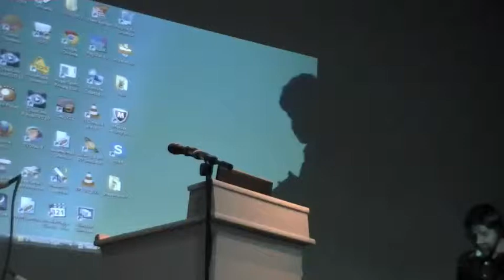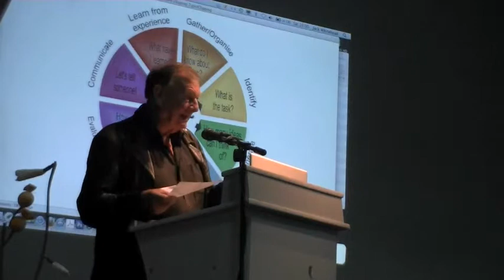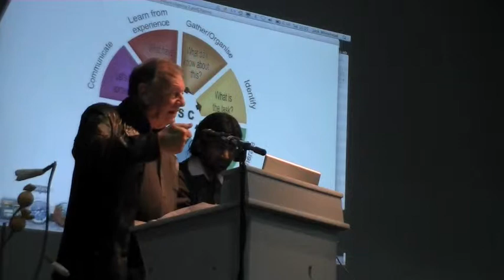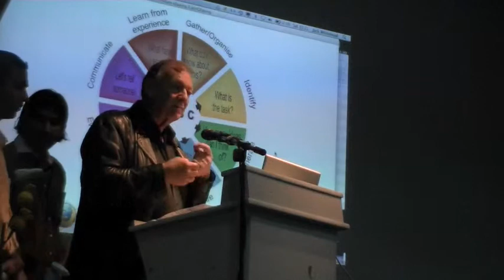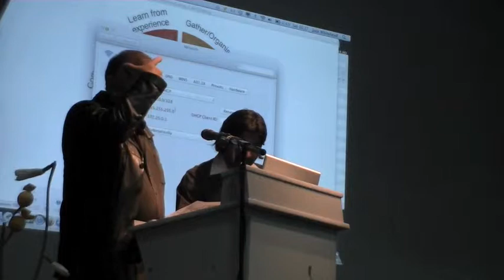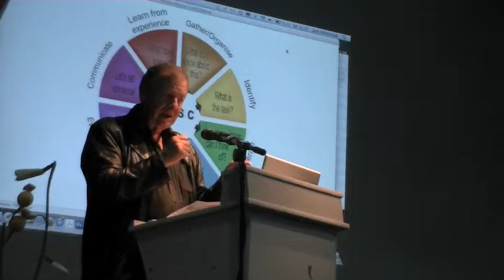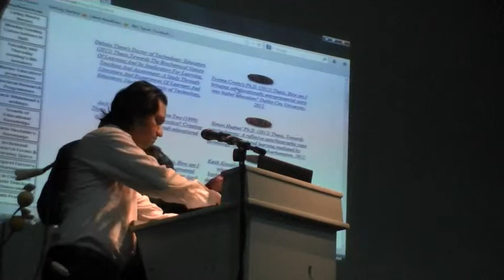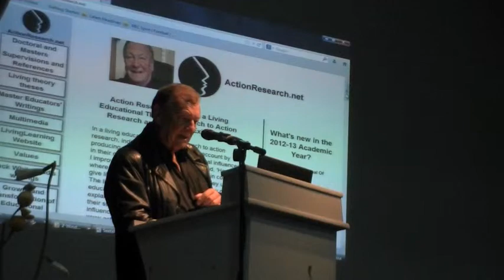Jack Whitehead giving a keynote at a Microsoft sponsored seminar in Mauritius on 22/06/13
Jack Whitehead's presentation at a Microsoft sponsored seminar organised by Helping Our People (HOPE). HOPE is committed to three main axes in its efforts towards alleviating the suffering of those living in difficult situations in extreme poverty: Very early childhood programme; elder persons in need; any type of direct support for genuine poverty cases.